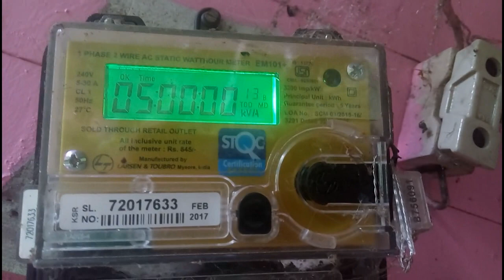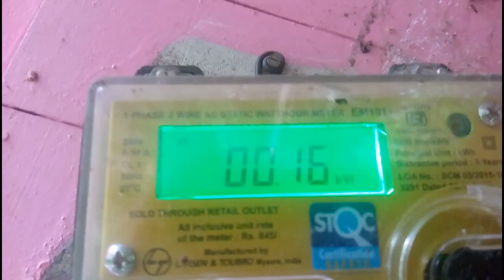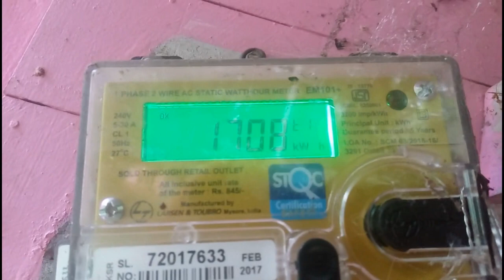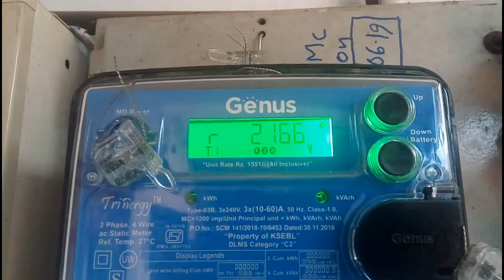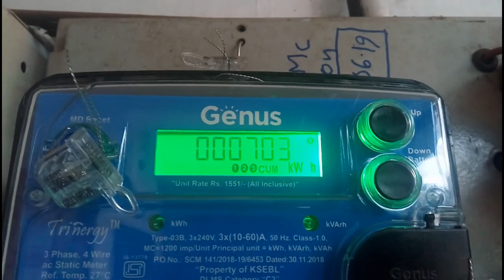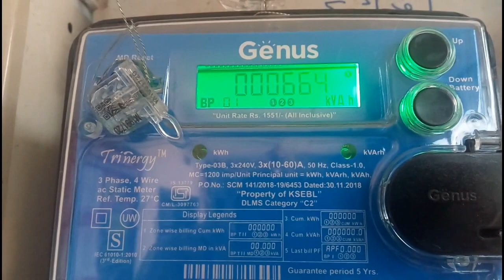How to check KSEB Meter Readings?|Learn to Take Meter Reading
How to check KSEB Meter Readings?Let us study to take meter readings from single phase and three phase meters.